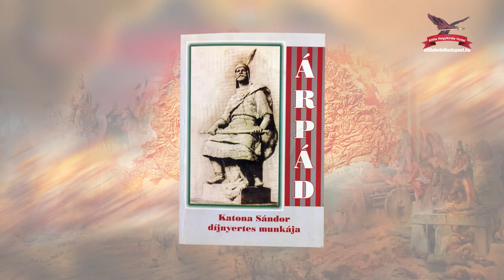ÁLMOS FIA ÁRPÁD - KIRÁLY B. IZABELLA